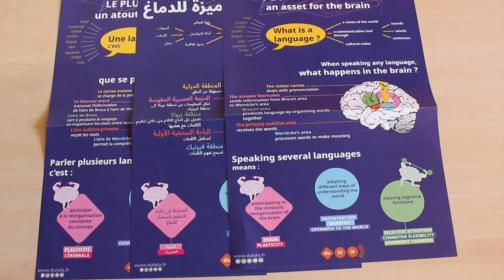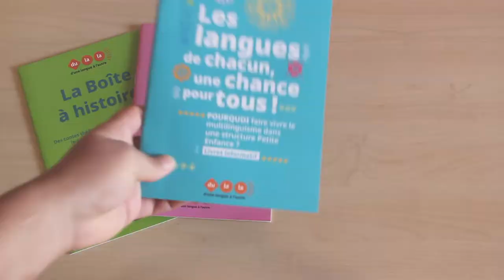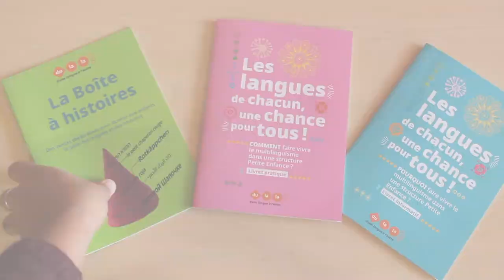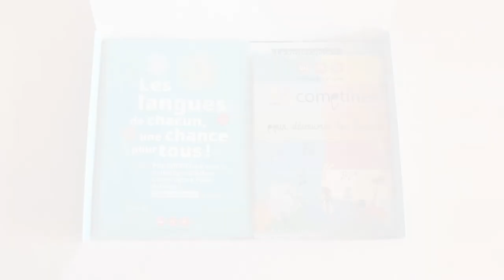Kit petite enfance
Le Kit petite enfance est une ressource destinée aux professionnel·le·s accueillant des enfants entre 0 et 6 ans, et souhaitant mettre en place un projet plurilingue au sein de leur structure.